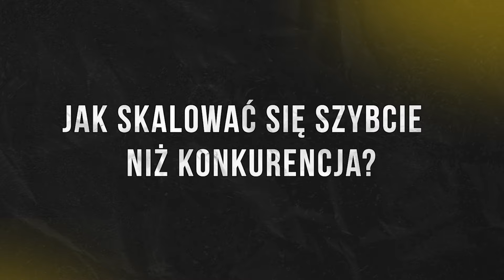Skalowanie biznesu. Jak skalować biznes szybciej, niż konkurencja? | Dawid Bagiński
Co to jest skalowanie biznesu? Jak się do niego przygotować? Jakich błędów lepiej unikać? I jak skalować biznes, żeby zwiększyć nie tylko przychody, ale przede wszystkim zyski?

Jeśli jesteś przedsiębiorcą, marketing menedżerem lub dyrektorem działu sprzedaży i chcesz budować skalowalny biznes, to koniecznie obejrzyj ten odcinek. Zobacz, co zrobić, by spełnić swoje ambicje i cele biznesowe lub sprostać oczekiwaniom zarządu. Miłego oglądania. Dawid Bagiński.

🚀 W tym odcinku:
00:00 Skalowanie biznesu – jak robić to LEPIEJ niż konkurencja?
00:48 Co to jest skalowanie firmy?
01:26 Skalowanie NIE jest dla Ciebie (kiedy?)
03:26 Kluczowe obszary skutecznego skalowania
06:32 Gotówka się skończyła? Uważaj na ten BŁĄD!
08:26 Skalowanie vs. wishfullthinking (różnice)
09:00 Mądry PLAN na biznes skalowalny
10:35 Proste, ale skuteczne ZASADY skalowania
13:20 Przemyśl TO. Podsumowanie